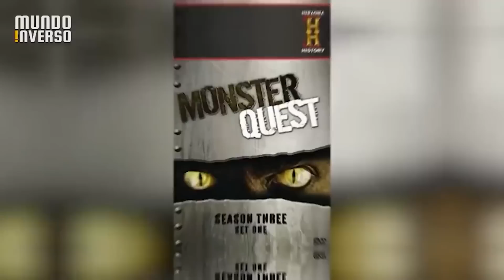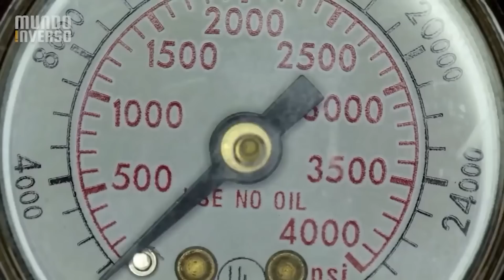Megalodon capturado recentemente! Veja esses registros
Algumas imagens revelam que talvez o gigante tubarão dos mares não tenha desaparecido por completo. Megalodon capturado em imagens e deixou todo mundo chocado.